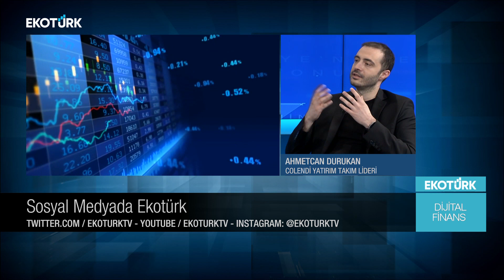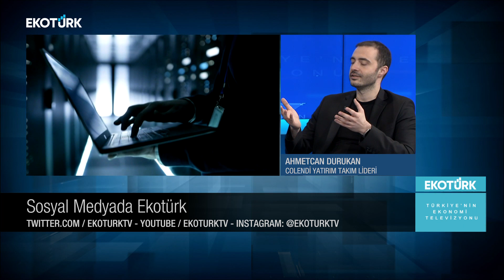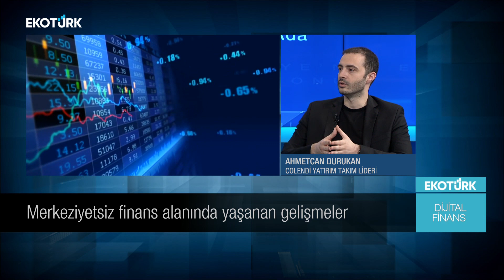"Finansal özgürlüğe açılan kapı" | Ahmetcan Durukan | İskender Ada | Dijital Finans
Dijital Finans'ta İskender Ada'nın konuğu; Colendi Yatırım Takım Lideri Ahmetcan Durukan oldu.